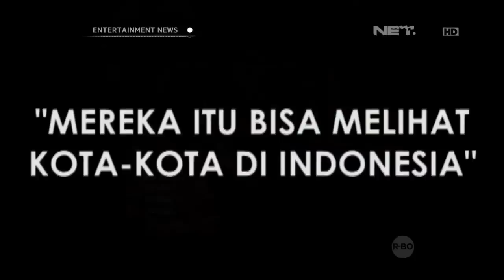Kedekatan Feni Rose dengan anaknya